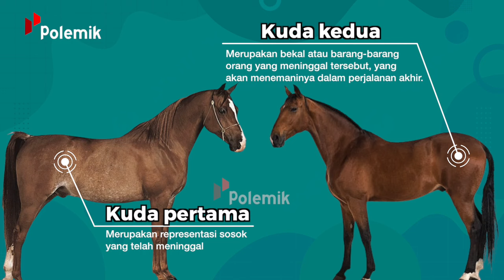Posisi Tidur Pasangan Suami Istri Diatur oleh Mertua! Fakta Aneh Kehidupan Suku Akha di Laos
Apa jadinya jika sebuah suku di Laos ini punya peraturan unik dan aneh, bahkan hingga urusan tempat tidur? ya, suku Akha namanya. Sebuah suku yang mendiami dataran tinggi utara Thailand, Burma, Laos, dan Vietnam sejak ratusan tahun yang lalu. Suku Akha diperkirakan berasal dari Mongolia, Dari 70 generasi suku Akha, sekitar 80% gen mereka hampir mirip dengan orang-orang Tionghoa.